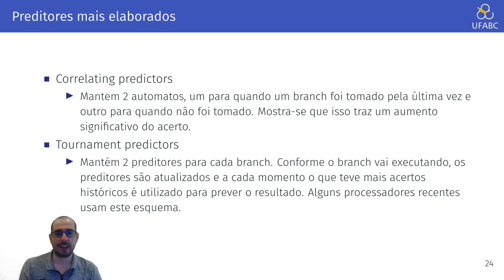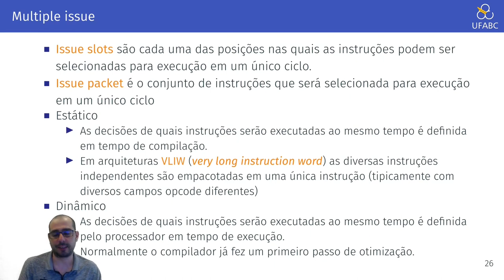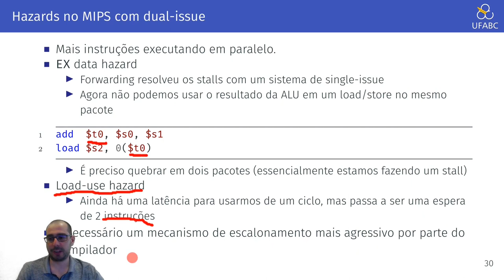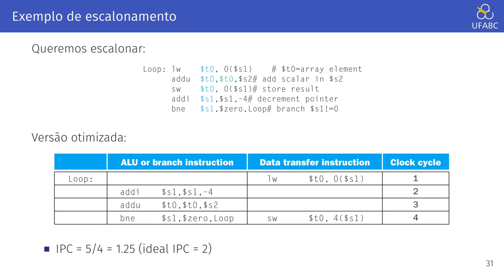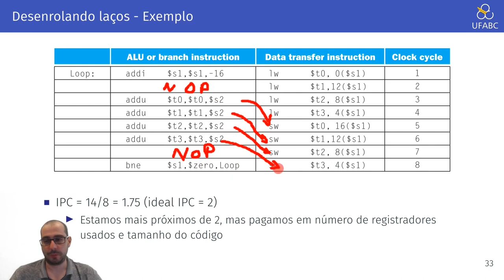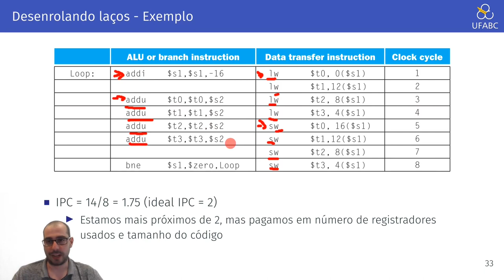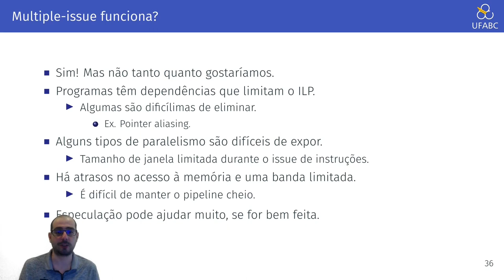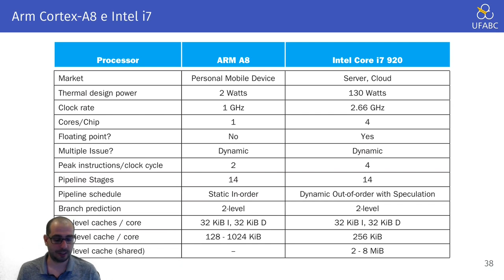4.9 - Arquitetura de Computadores - Paralelismo no nível de instruções (ILP)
Neste vídeo exploramos quais estratégias além de pipelining são usadas em processadores superescalares para acelerar a execução de programas.